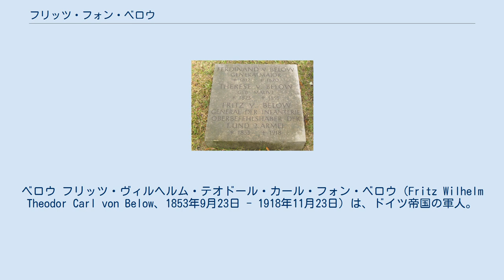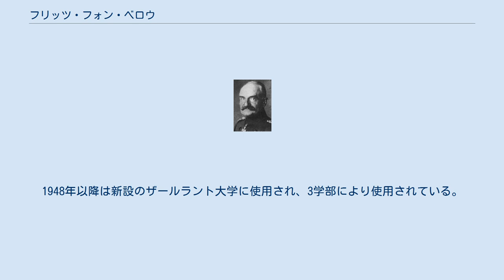フリッツ・フォン・ベロウ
ベロウ フリッツ・ヴィルヘルム・テオドール・カール・フォン・ベロウ（Fritz Wilhelm Theodor Carl von Below、1853年9月23日 - 1918年11月23日）は、ドイツ帝国の軍人。
第一次世界大戦中のソンムの戦いのドイツ側司令官として知られる。
 西プロイセンのダンツィヒに、古い貴族の家系であるベロウ家の一員として生まれる。
父フェルディナントは陸軍少将、第一次世界大戦で活躍したオットー・フォン・ベロウ将軍は従弟にあたる。
20歳でプロイセン軍に入営し、1906年に大参謀本部で参謀次長にまで上り詰めた。
1908年にベルリンの第1近衛師団長に転じる。
1912年に歩兵大将に昇進し、ザールブリュッケンに司令部のある第XXI軍団司令官に任命された。
 第一次世界大戦ではパウル・フォン・ヒンデンブルクの後任として東部戦線で第8軍司令官に就任し、1915年2月のマズール湖畔の戦いを指揮した。
1915年4月に西部戦線に転属となり、カール・フォン・ビューロウの後任として第2軍の司令官に就任した。
1916年のソンムの戦いでは指揮下の3個師団で激しい防衛戦を戦った。
同年7月に第1軍、のちに第9軍司令官に転じた。
その功績により1916年8月に柏葉付プール・ル・メリット勲章を受章した。
 ベルリン軍人墓地にあるベロウと父母の墓 大戦中から既に体調を崩しており、1918年8月に退役の手続きを取っていたが、第一次世界大戦の停戦直後に肺炎のためヴァイマルで死去し、ベルリンの軍人墓地に葬られた。
 1938年から第二次世界大戦の終結までザールブリュッケンにあったドイツ国防軍兵舎は「ベロウ兵舎」と呼ばれ、戦後はフランス軍が「ヴェルダン兵舎」と改名して使用した。
1948年以降は新設のザールラント大学に使用され、3学部により使用されている。